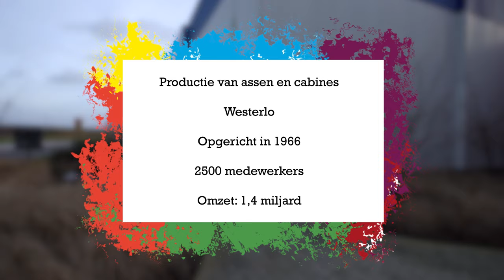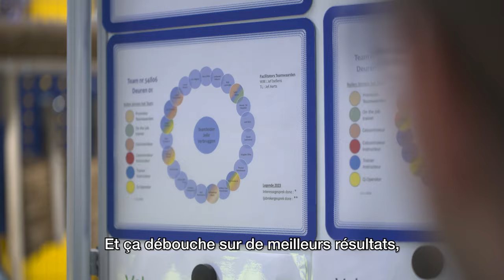Factory of the Future 2024 - DAF Trucks - Short version